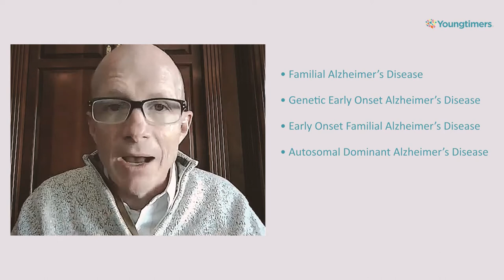Youngtimers Ask the Expert: Trial Participation - Part 1: The Basics of Alzheimer's disease research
Youngtimers Ask The Expert on Trial Participation - Part 1: A conversation with Neurologist and DIAN Director Dr. Randall Bateman about the basics of Alzheimer's disease research and participation.

Dr. Randall Bateman is a leading neurologist and scientist at the Washington University School of Medicine in St. Louis, who studies the hereditary and rare form of Alzheimer's disease, early onset familial Alzheimer's disease (also known as dominantly inherited Alzheimer's disease). Dr. Bateman is the Charles F. and Joanne Knight Distinguished Professor of Neurology and Director of Dominantly Inherited Alzheimer's Network (DIAN) and DIAN-TU, an international research effort that coordinates clinical trials to study and deliver potential therapies to the early onset familial Alzheimer's disease community. The perfect guest to answer all our questions about inherited Alzheimer's disease, where the field currently is, and it's going.

In this video, Dr. Bateman answers our questions about early onset familial Alzheimer's disease and the critical role this community has played in our understanding of Alzheimer's disease. These questions include: What is Alzheimer's disease? What is the difference between the more common (or late onset sporadic) form of Alzheimer's disease and rare genetic form of Alzheimer's disease? Why studying the rare genetic form of Alzheimer's disease is important? What are biomarkers and how are they important for studying of Alzheimer's disease?